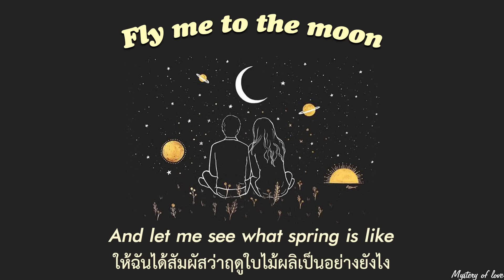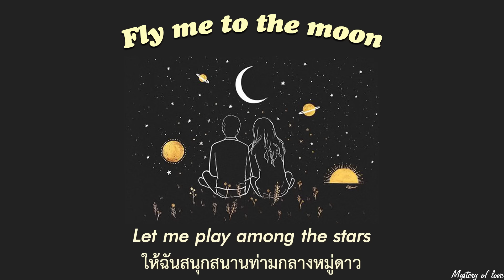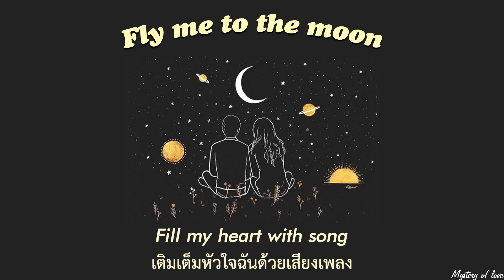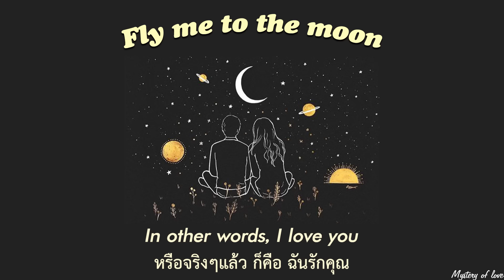Fly me to the moon - Lofi Version (Prod. YungRhythm) [THAISUB|แปลเพลง]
✧ สวัสดีค่าทุกคน วันนี้มาเพลงแนวLofi ฟังสบาย เพราะๆกันบ้าง เพลงนี้แอดมินไปอ่านมา เพลงมาว่าเพลงนี้ record ครั้งแรกปี 1954 โดย "Kaye Ballard " (น่าจะเป็นออริจินัล) จากนั้นก็มีการcover หลายversionมาก โดยเวอร์ชั่นที่น่าจะโด่งดัดที่สุดก็คือ ของ "Frank Sinatra" ใครอยากลองฟังversion ต่างๆ ลองฟังตามลิ้งด้านล่างได้เลย

อันนี้เป็นอีกเวอร์ชั่นที่แอดชอบเหมือนกัน5555

แอดมีPlaylist ใน Spotifyแล้วนะค่า เผื่อใครอยากติดตาม555
เพลงสากล :